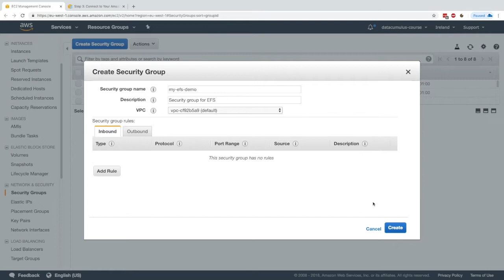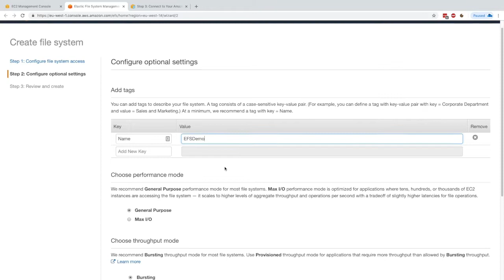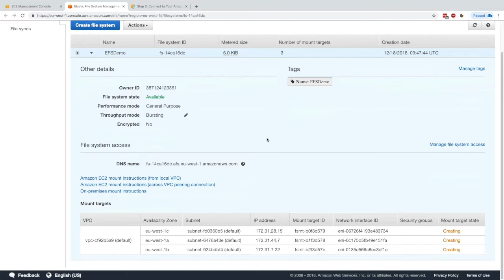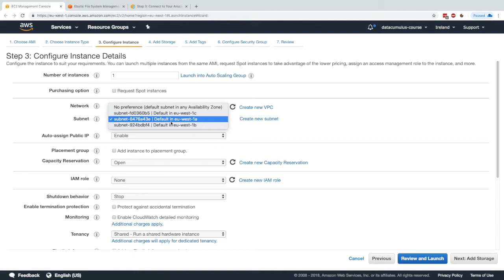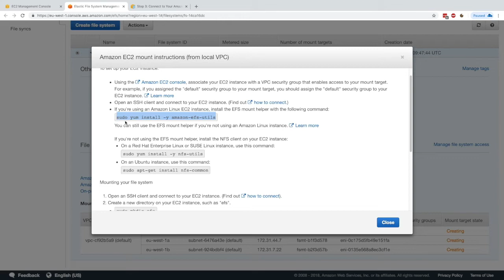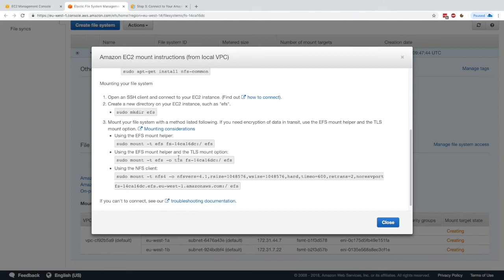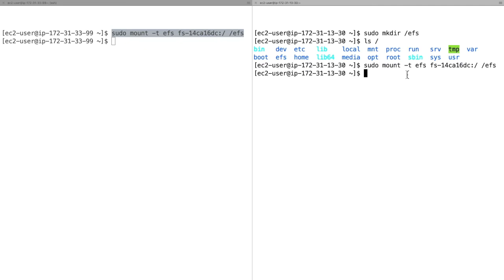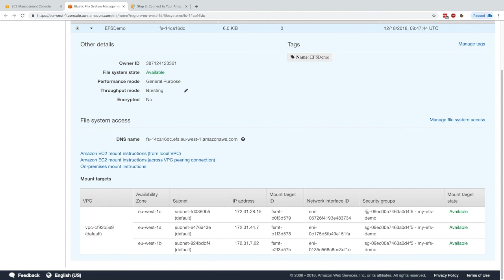Amazon EFS Tutorial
Learn how to use Amazon EFS to store data within and across multiple Availability Zones!
Get the Ultimate AWS Certified Solutions Architect Associate 2023 course at a special price!

I'm Stephane Maarek, a consultant and software developer, and I have a particular interest in everything related to Big Data, Cloud and API. I sat on the 2019 Program Committee organizing the Kafka Summit. I'm also an AWS Certified Solutions Architect, Developer, SysOps Administrator, and DevOps Engineer.